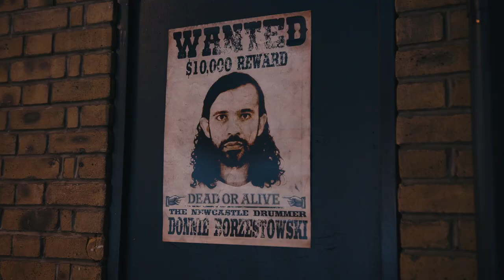Gang Of Youths - In The Wake of Your Leave (BTS)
Music video Directed by Joel Barney + Sonder Films